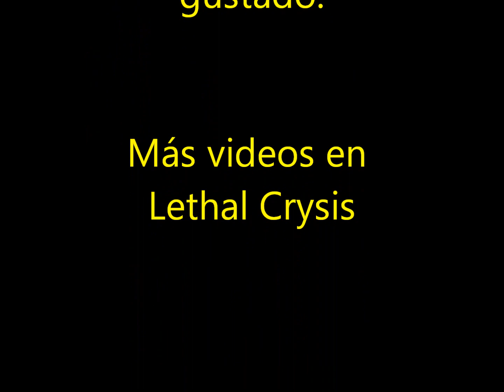Cristales de sulfato de cobre [3ª parte] [HD]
Devolvemos los cristales metálicos de sulfato de cobre a su color azul.